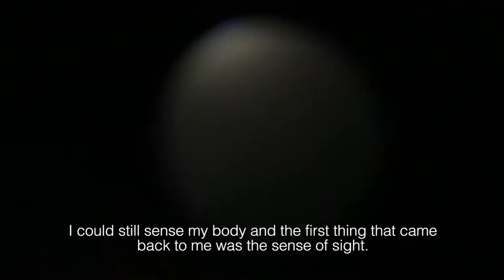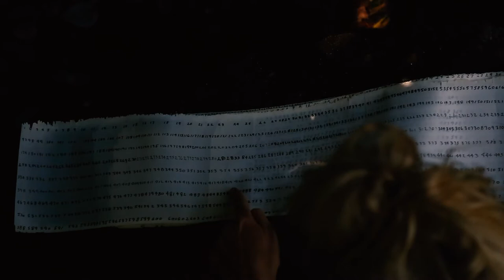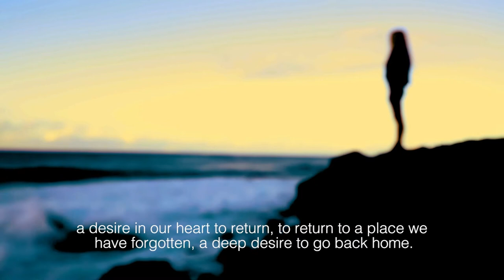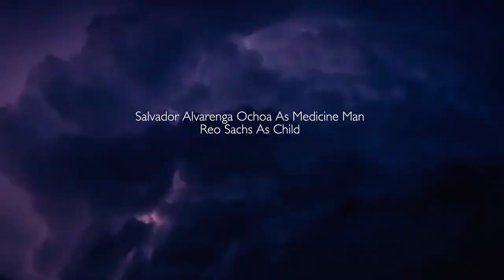20/20: Accelerando_Robbie C Williamson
Lita Albuquerque:  Artist, Writer, Co-Director, Executive Producer

Robbie C. Williamson:  Co-Director, Composer, Editor

Marc Breslin:  Creative Director, Director of Photography

Cassandra Bickman:  Tonal Language, Vocals

Jasmine Albuquerque:  Elyseria, Choreographer

Salvador Alvarenga Ochoa:  Medicine Man

Reo Sachs:  Child

Costumes:  Sara Sachs, Marc Breslin